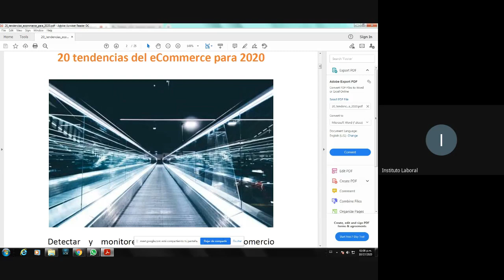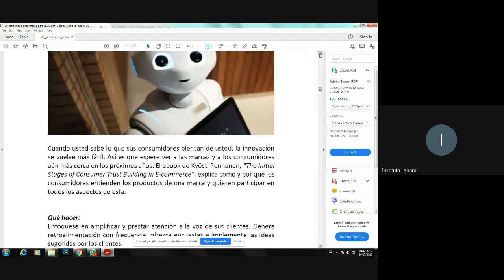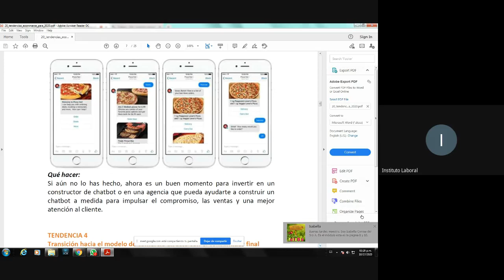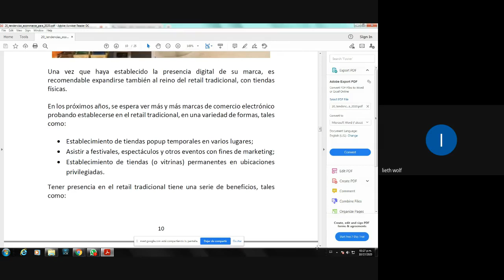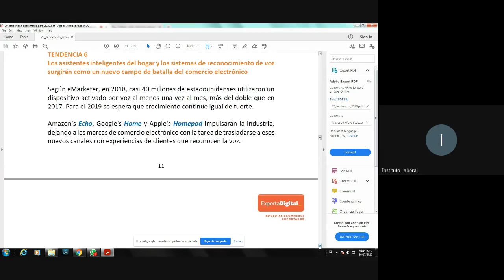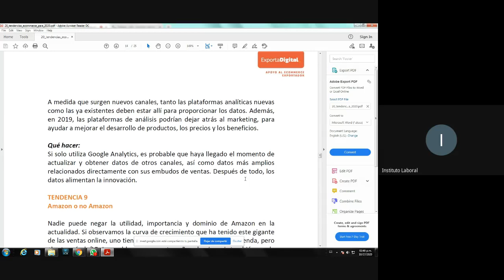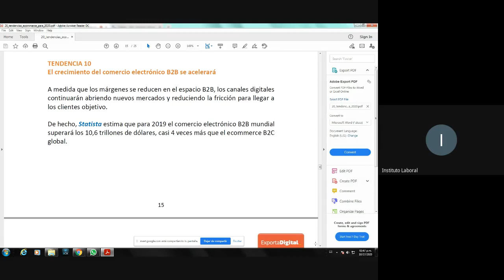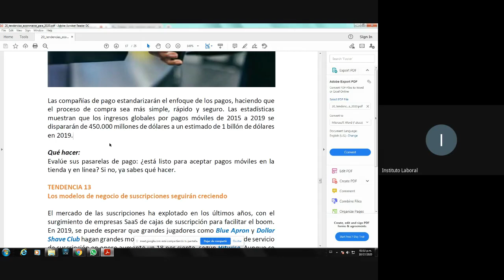Tecnología de la información 12° Humanidades